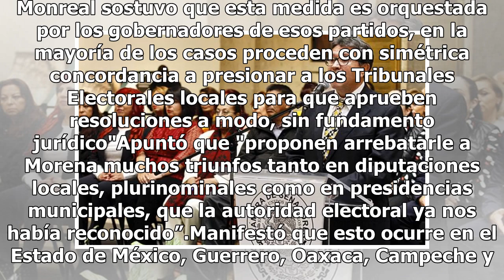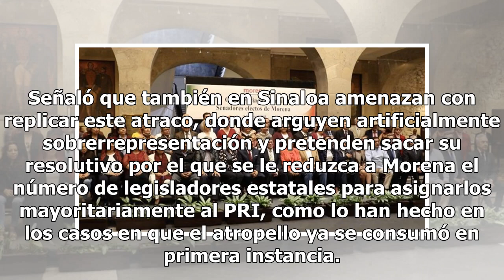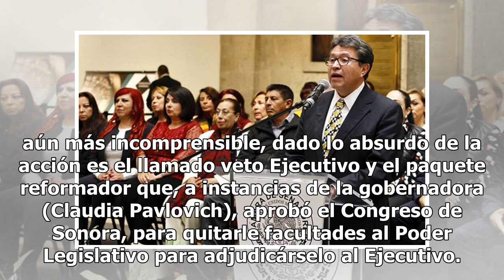Monreal denuncia ofensiva postelectoral del PRI y PAN en estados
Ricardo Monreal, coordinador de Morena en el Senado denunció una ofensiva postelectoral del PRI y del PAN en cinco estados de la república. Monreal sostuvo que esta medida es orquestada por los gobernadores de esos partidos, en la mayoría de los casos proceden con simétrica concordancia a presionar ...